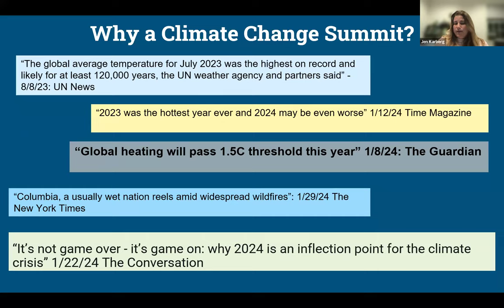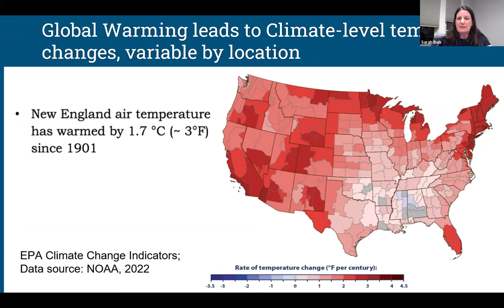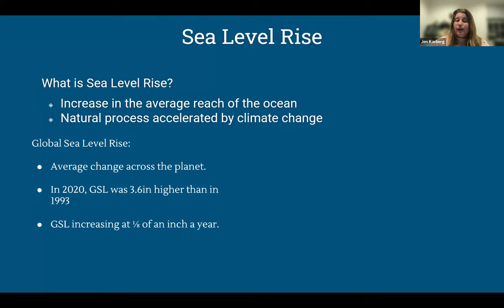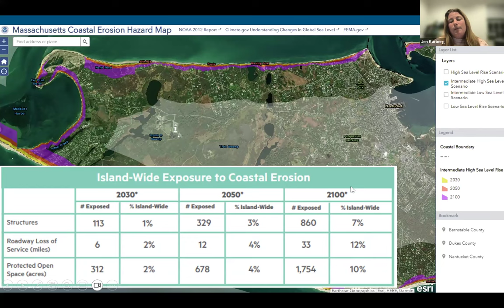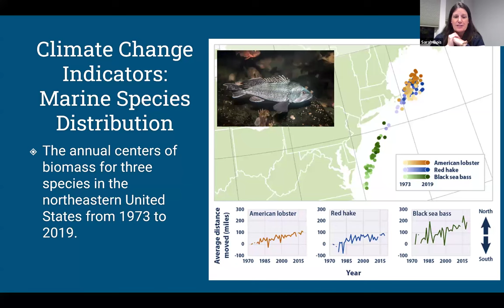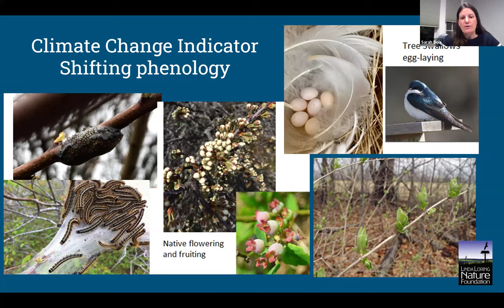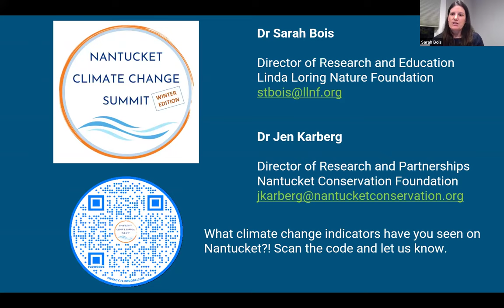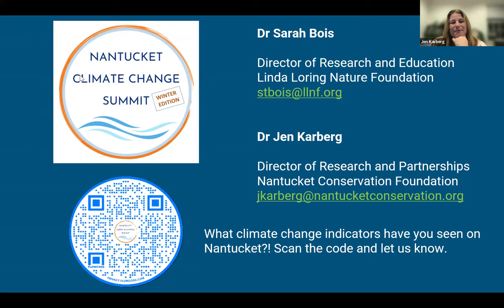Climate Change Summit: Winter Edition (Part 1) The State of Climate Change on Nantucket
Dr. Sarah Bois, Linda Loring Nature Foundation
Dr. Jen Karberg, Nantucket Conservation Foundation

How is climate change impacting Nantucket today: this talk will explore the definitions of climate change and current impacts including sea level rise, erosion, rising groundwater, and storm surge. We will explore the models used to predict these impacts and get a solid understanding of the terminology as well as the current and future island trends. Drs. Jen Karberg (NCF) and Sarah Bois (LLNF) will share their extensive knowledge about Nantucket’s coastal ecology, including in-depth discussion of coastal processes, climate change, and what it means for Nantucket’s coastal habitats, current nature-based coastal resilience efforts and potential future coastal responses.